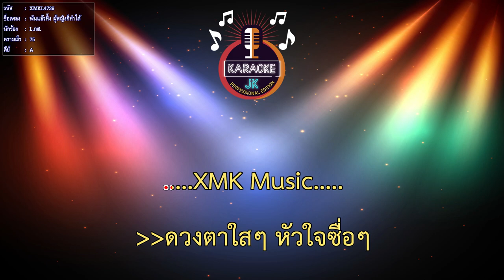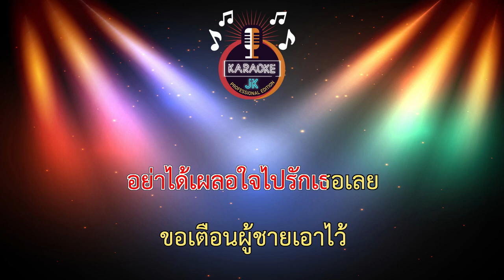ฟันแล้วทิ้ง ผู้หญิงก็ทำได้ (75-A) - L.กฮ. 【 Cover By คาราโอเกะดนตรีสด 】